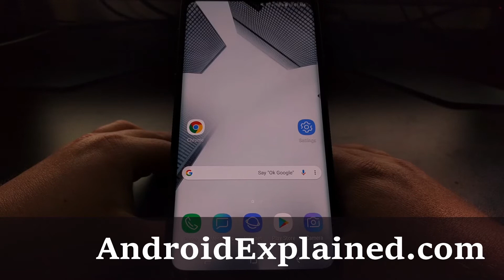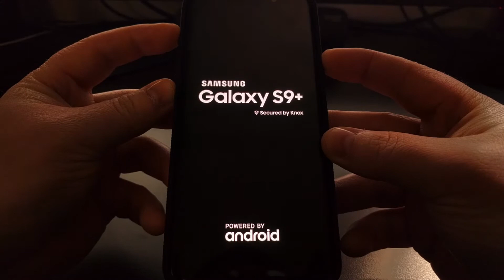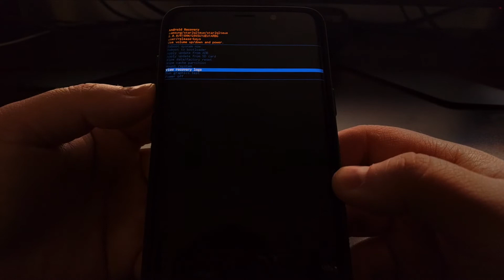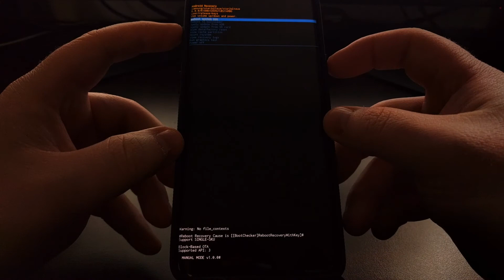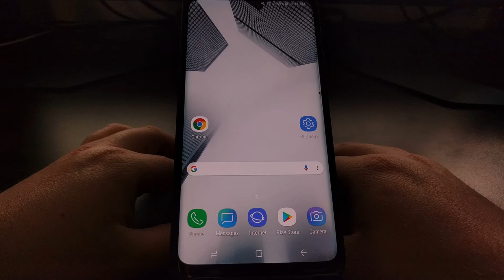Galaxy S9 & S9+ | Booting into and out of Recovery Mode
One of the important Android boot modes that everyone should know about is Recovery Mode. This can help out a lot as it provides a number of important tools and it's also a way to boot into the custom Galaxy S9 Recovery Mode after you have installed something like TWRP.